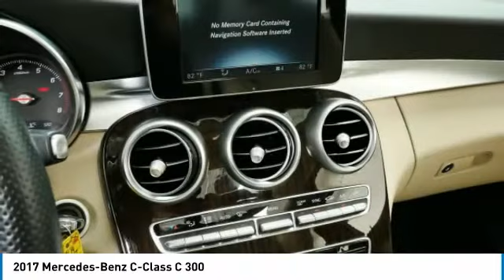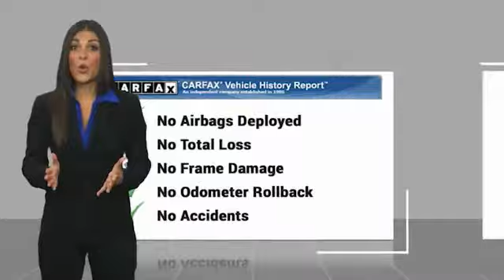2017 Mercedes-Benz C-Class C 300 Minnetonka Minneapolis Wayzata,MN 27619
Sears Imports
13500 Wayzata Blvd

Priced below KBB Fair Purchase Price! Odometer is 14480 miles below market average! 24/31 City/Highway MPG Certified.brbrMercedes-Benz Combined Details:brbr  * 165+ Point Inspection (for Mercedes-Benz Certified Pre-Owned program), 126 Point Inspection (for Mercedes-Benz Vans Certified Pre-Owned program)br  * Limited Warranty: 12 Month/Unlimited Mile beginning after new car warranty expires or from certified purchase date (for Mercedes-Benz Certified Pre-Owned program)br  * Vehicle Historybr  * Includes Trip Interruption Reimbursement and 7 days/500 miles Exchange Privilege (for Mercedes-Benz Certified Pre-Owned program), Within OEM Warranty less than 3 years old or 36,000 miles, CPO Extended Limited Warranty includes 2 years & up to 100,000 miles. Out of OEM Warranty less than 5 years old or 75,000 miles, CPO Extended Limited Warranty includes 1 year & up to 100,000 miles (for Mercedes-Benz Vans Certified Pre-Owned program)br  * Transferable Warrantybr  * Warranty Deductible: $0br  * Roadside Assistancebrbrbr2017 Mercedes-Benz C-Class C 300 4MATIC